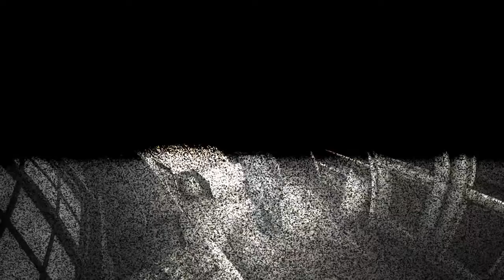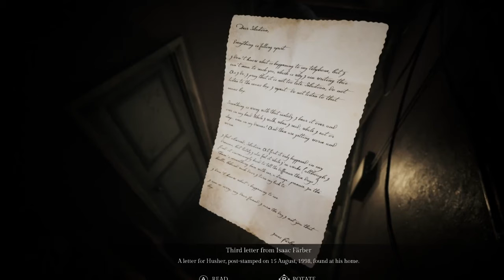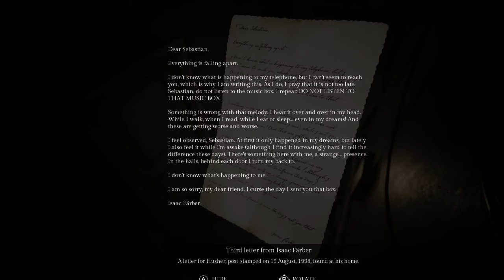Song of Horror Pt 3: More Demon Children :(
Welcome to Part 3 of Song of Horror! Will Etienne find Daniel or become another victim of the Darkness???